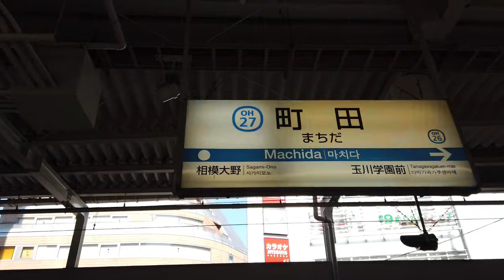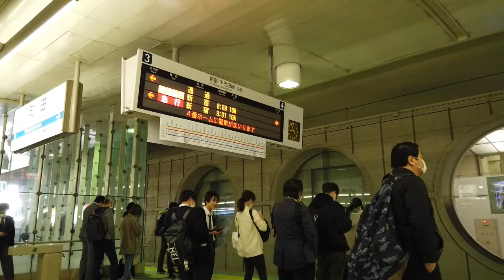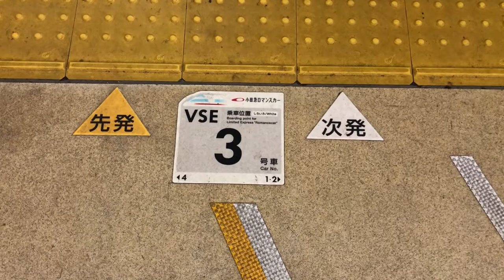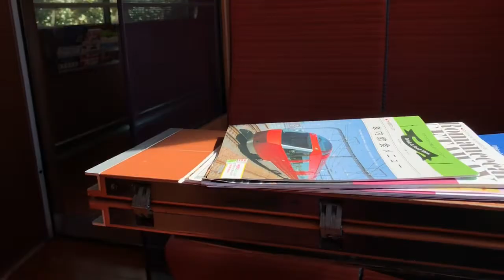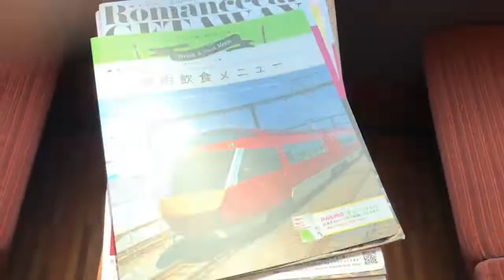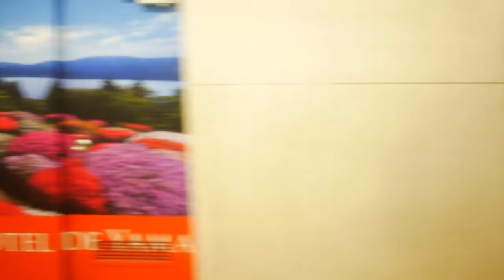新型コロナ感染症対策に小田急ロマンスカーの「サルーン席（個室）」が便利！ stop covid19, Odakyu Limited Express Romance-car Saloon 2020.03